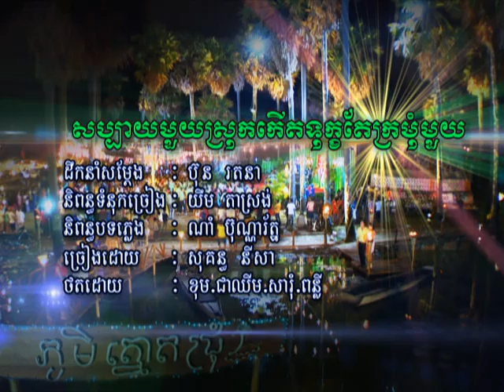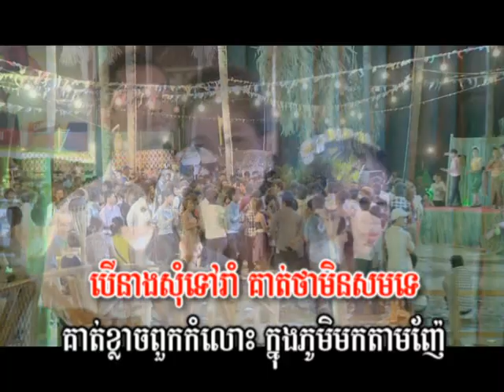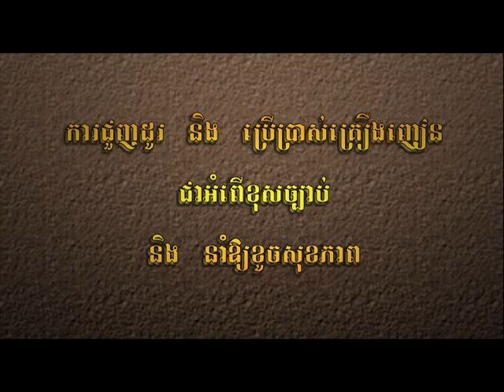Town DVD Vol 04-14 Karaoke Music